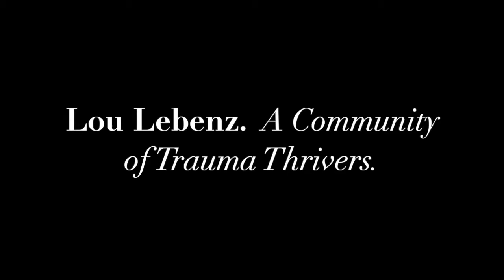A Community of Trauma Thrivers with Lou Lebentz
Lou Lebentz has spent nearly twenty years of her life as a therapist and has done a lot of work in the areas of addiction, eating disorders and trauma.  She is currently in the process of writing an online program for people who have experienced trauma, mostly because, as she says, “I don’t believe there are enough affordable options out there and trauma is an area that’s all too apparent in today’s society.”

Lou wants to help in this area because after much training and development, she believes she has some valuable insights both personally and professionally to share, and her long-term hope is that some of them may be helpful on a wider scale.

"My passion has always been to give some of the tools I’ve learnt during my near two decades as a clinician and self-explorer to other people to help them on their path. My own journey of recovery from mental health issues, addiction and childhood trauma was character building and has given me a fair bit of knowledge and personal experience to impart.

Having been there myself, my joy is in helping others to release their “old stuff” and dissolve the blocks and limiting beliefs, often taken on during their childhood or teenage years that are holding them back."

New From The Trauma Therapist Podcast.